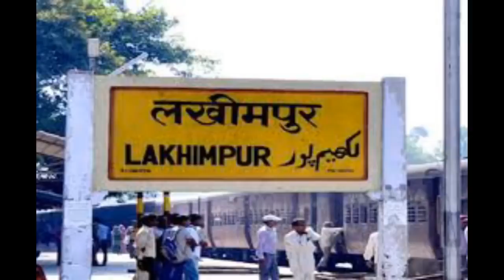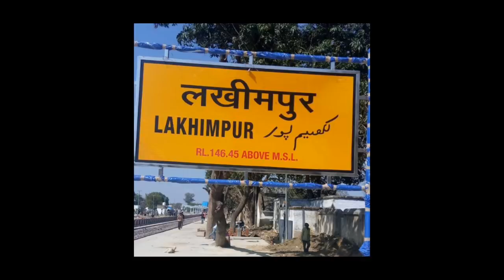लखिमपुर खिरी (उ०प्र०) | LAKHIMPUR KHERI DISTRICT | LAKHIMPUR UTTAR PRADESH | LAKHIMPUR HISTORY